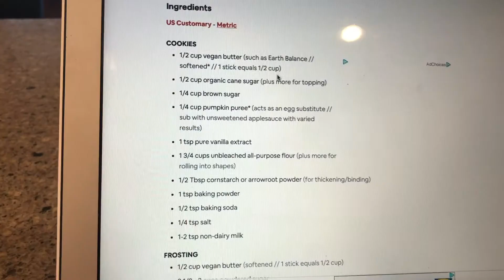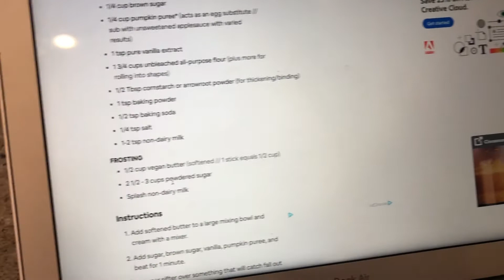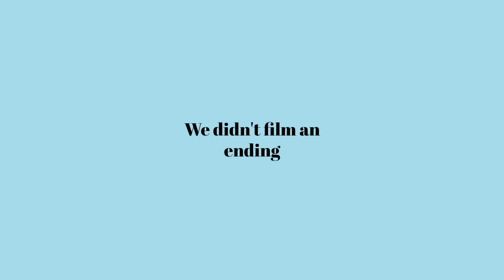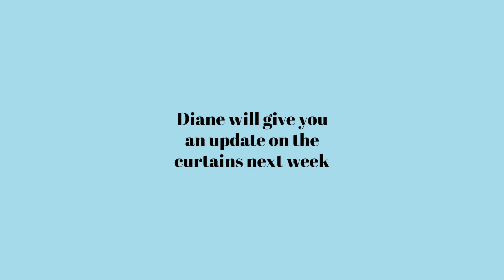Sewing and Baking Vlog Ft. Alice and mention of MC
In which Diane sews curtains for her bathroom from old quilt squares and Carol bakes sugar cookies.

Sorry we were MIA for a few weeks. I had a plethora of technical issues that were greatly enhanced by my frustration in regard to technical issues. But if you're reading this I believe I figured it out.

MC if you're reading this, I hope you were pleasantly surprised by your mention in the video. I miss you greatly and as you know I can barely contain myself with excitement for summer.

Now I don't know anything about copyrighting on youtube, do they only copyright you if you are making money? (We are definitely not making money) I'm scared of getting copyrighted for the music in this video. So I will credit it down below here. I don't think that changes anything but it makes me feel less like a thief:
- Supercut by Lorde
-Perfect Places by Lorde
-Burn from Hamilton

Some description book recommendations based on what I've been reading recently:
- To dance at the Palais Royale (it's amazing)
- The book thief (I will never be the same)

Some description song recommendations based on what I've been listening to:
- Make your own kind of music by: Cass Elliot
- Bathwater by: No Doubt

You're welcome to my Goodreads account though, please read more.

It says I live in Mississauga, that is false.